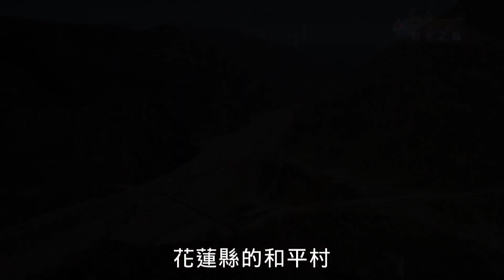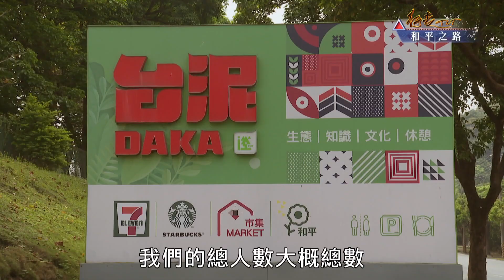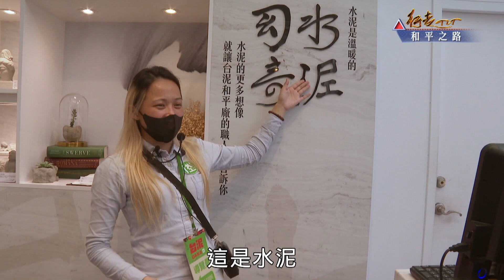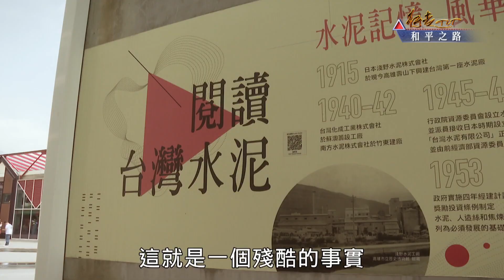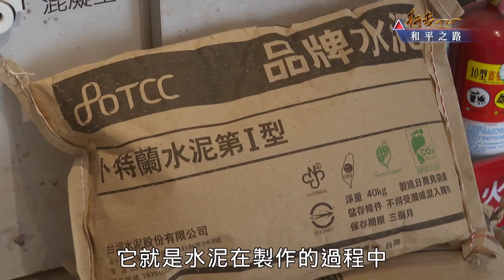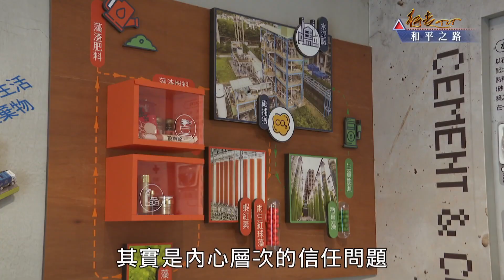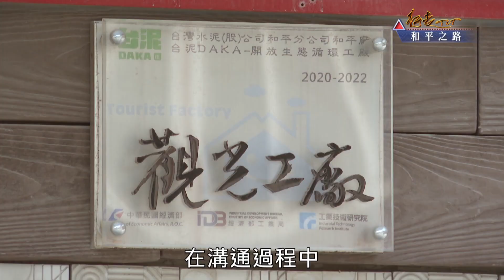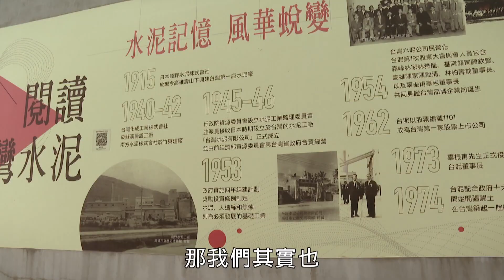和平之路 | 行走TIT 第256集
國人行駛在蘇花公路前往花東
跨越了宜花交界處的大濁水溪進入花蓮縣
我們所遇到的第一個村落是秀林鄉的和平村
這裡也是太魯閣族的部落
和平轄區擁有得天獨厚的礦藏，
1984年配合水泥業東移政策
政府在此設立了和平工業區
漸漸地與部落形成了緊密的生活圈
這集節目我們將帶大家一起來前花蓮縣的和平村